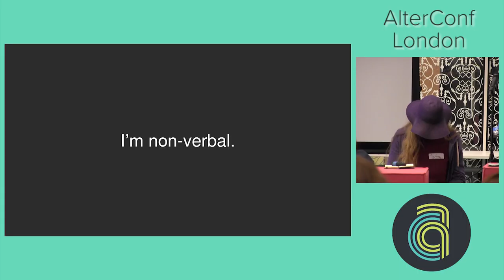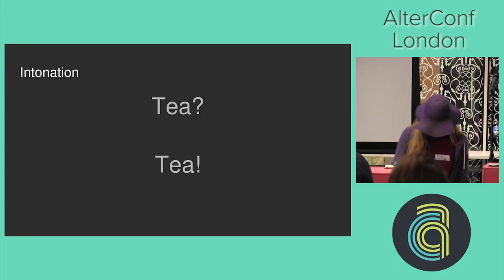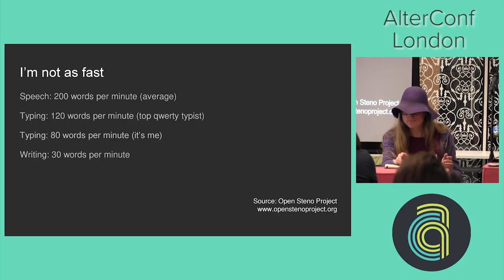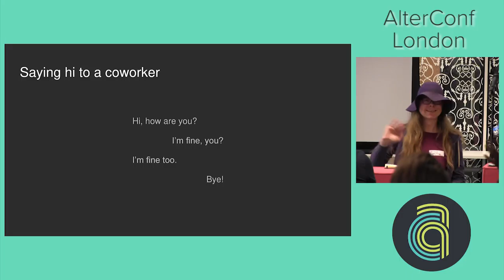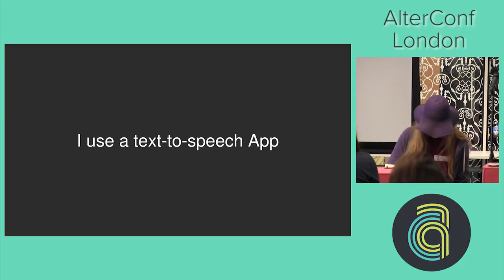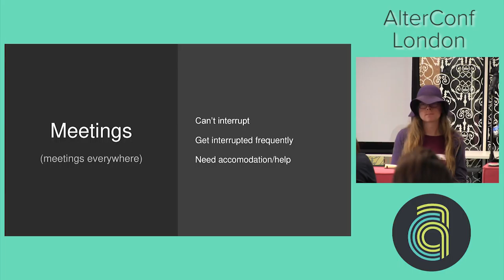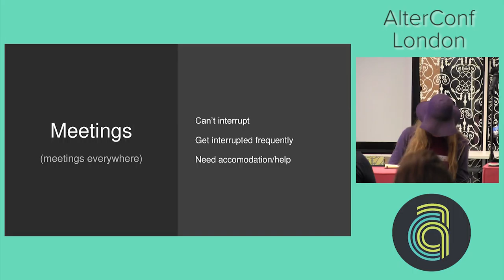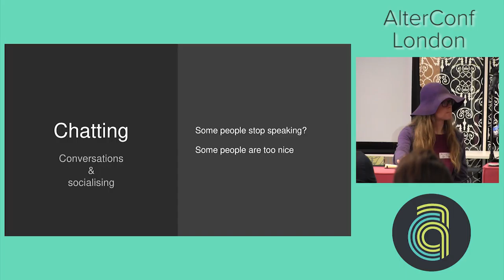AlterConf London 2017: Non-verbal Accessibility by Ariane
I have selective mutism, so I spend part of my life mute. Until recently, it only affected me some days and was not a problem. Recently it became prolonged and stronger, causing me to not be able to talk at all with people. This causes all kinds of interesting problems at work, ranging from the inability to say 'hi' to co-workers, to how I'll attend a meeting and provide input. Text To Speech software to the rescue! Turns out, this is a lot harder than you would expect. While my co-workers are accepting, they often forget. It also turns out that conversations have a lot of complicated rules that you wouldn't be aware of. Although that doesn't matter if the software for the meeting doesn't provide accessibility.